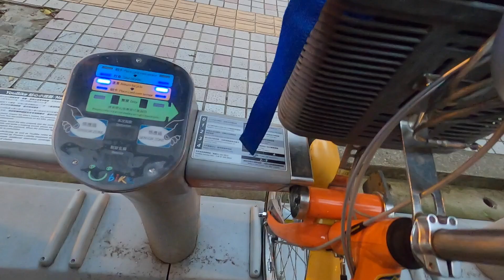2019年最後一次接小孩放學｜忘了拿書包還跑回去！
紀錄一下2019年最後一次接小孩放學,
結果忘了拿書包還跑回去...

拍攝工具:
GoPro Hero 8
Sj8 Pro
Panasonic Lumix DMC-GF3
SONY RX100M5A
剪輯工具:
iMovie
final cut pro